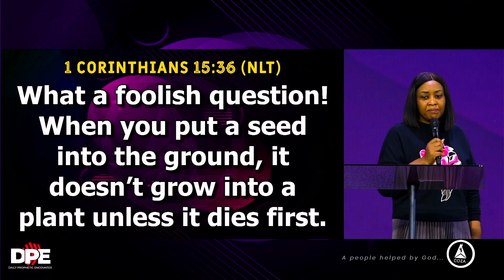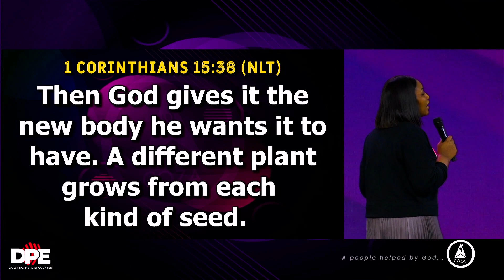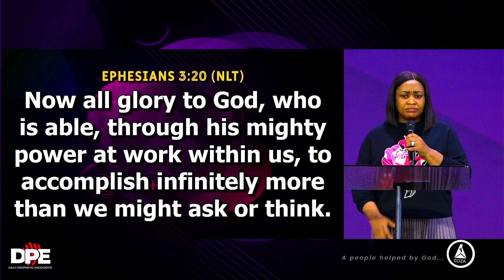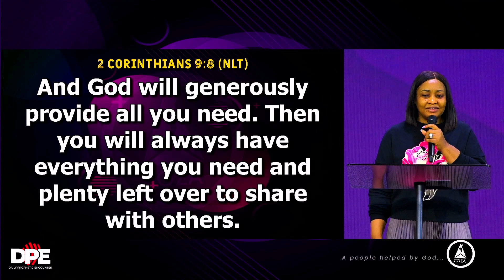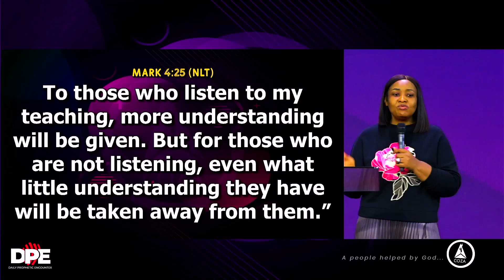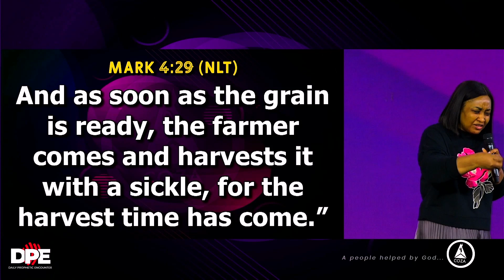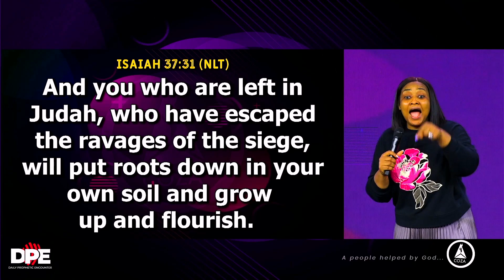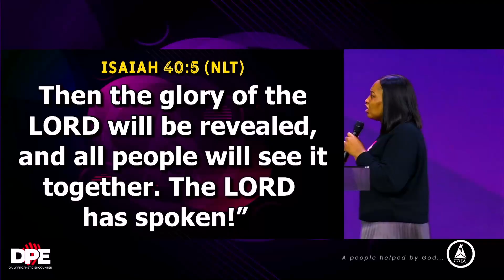Call it forth | Pastor Modele Fatoyinbo | DPE 23-11-2023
God Has Called You From Obscurity Into Greatness, but you have a role to play.

Listen and get directions from God on how to navigate the course of your life.

Preacher: Pastor Modele Fatoyinbo
Message Title:  Call it forth
Service: Daily Prophetic Encounter (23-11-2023)

Pastor Modele Fatoyinbo is the Co-Senior Pastor of The Commonwealth Of Zion Assembly (COZA Global). Fondly called Pastor Mo, and Mummy D
She is a passionate lover of God and His People. Her life's goal is to see multitudes of souls saved, established and thriving in God's Kingdom.
She has given her self entirely to Prayer, Worship and The Word of God. A loyal partner to The Global Senior Pastor of The Commonwealth of Zion Assembly; The Reverend Biodun Fatoyinbo (Fondly called Pastor Biodun).